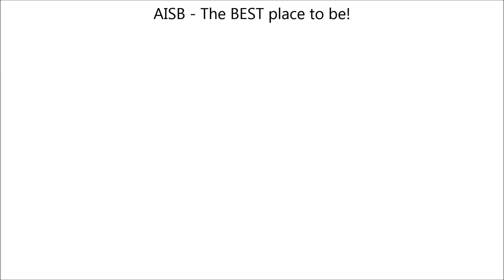We hope you have a great summer!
All of us at AISB hope you have an exciting summer full of fun and learning. We look forward to seeing you back at school on the 19th of August 2014!